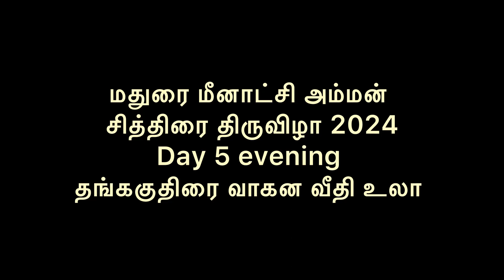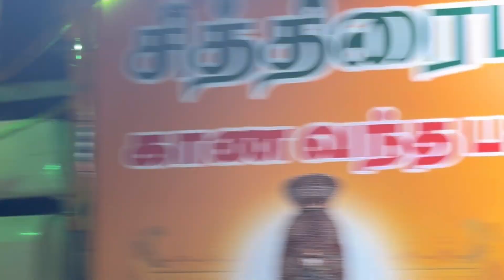Madurai Chithirai thiruvila 2024|தங்ககுதிரை உலா Day5|மதுரை மீனாட்சி சித்திரை பெருவிழா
Madurai Chithirai thiruvila 2024 - Golden Horse | தங்ககுதிரை உலா Day5 evening| மதுரை மீனாட்சி சித்திரை பெருவிழா
Arulmigu Meenakshi Sundaraswarar Temple | Madurai Meenakshi Chithirai Thiruvizha | Madurai Meenakshi Chithirai festival | மதுரை மீனாட்சி சித்திரை திருவிழா Day5 evening- மதுரை மீனாட்சி அம்மன் கோயில் - சித்திரை பெருவிழா - தங்ககுதிரை உலா - April 16th Night